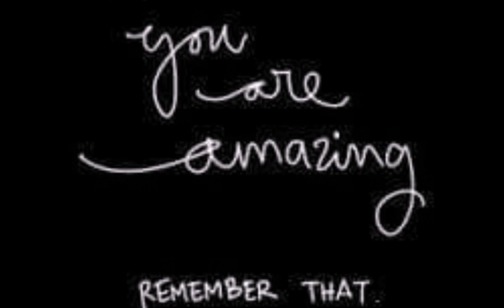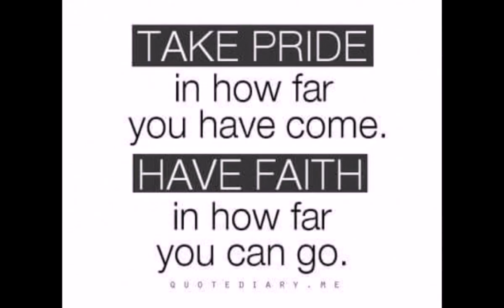Liver Disease Fighters Volume 2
All photos in video were donated to raise awareness for Liver Disease. I do not own the photos or music.